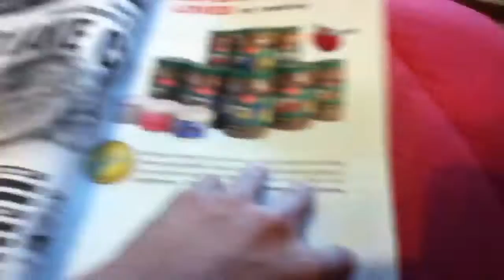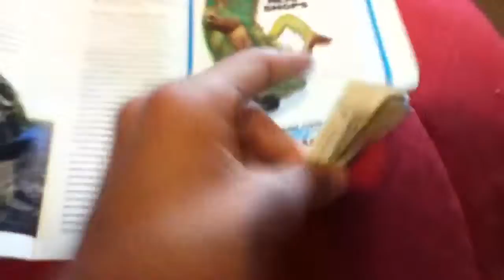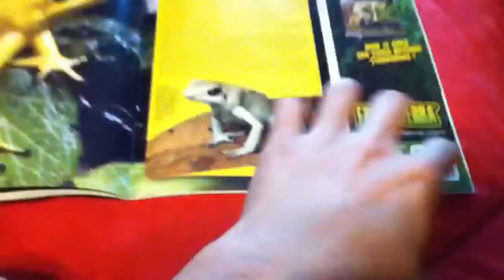Hognose update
My western hognose update